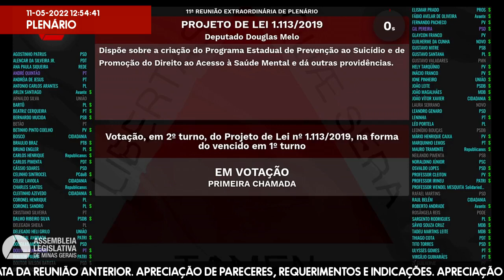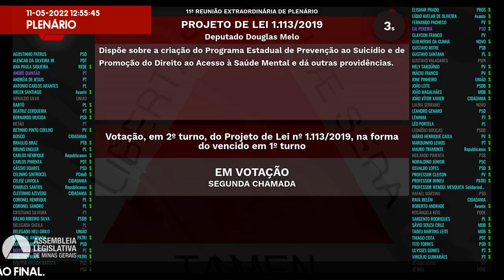11/05/2022 10:00 - 11ª Reunião Extraordinária